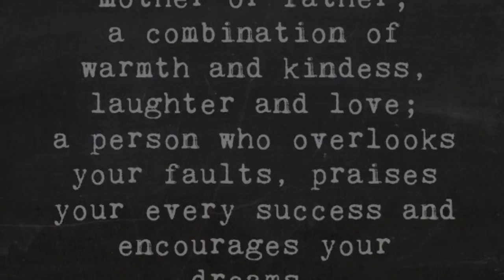J. McHatton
An open letter on the grandness of being a grandmother. This is Jeanie McHatton.